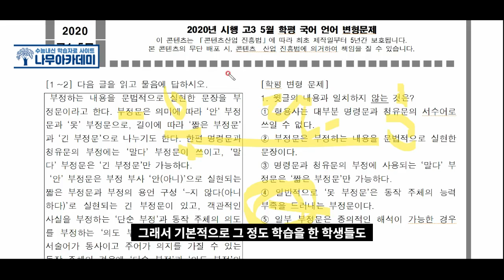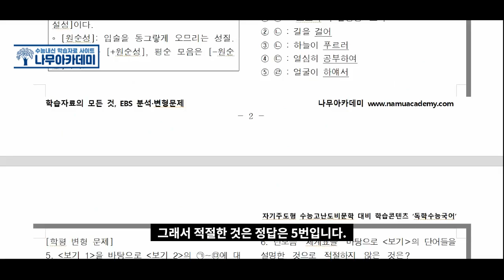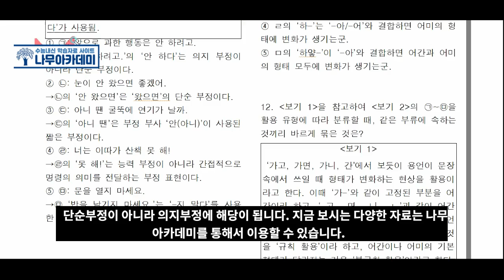[2020 고3 5모] 언어 분석 및 문제 풀이(feat. 고3 중간고사 대비)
이번 영상에서는 [2020 고3 5모] 언어 분석 및 문제 풀이(feat. 고3 중간고사 대비)   해보았습니다!

▶ 나무아카데미 홈페이지